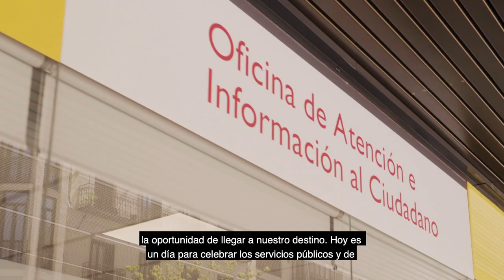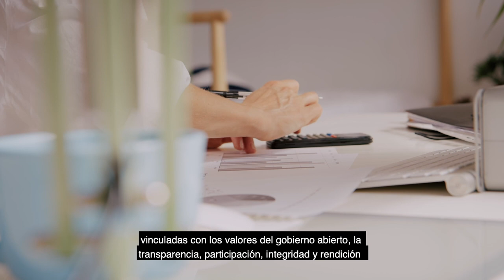Premios a la Calidad e Innovación en la Gestión Pública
Los Premios a la Calidad e Innovación en la Gestión Pública del Ministerio de Hacienda y Función Pública reconocen anualmente a las organizaciones públicas españolas más destacadas en cada una de sus tres modalidades: Excelencia en la Gestión Pública, Innovación en la Gestión Pública y Ciudadanía.